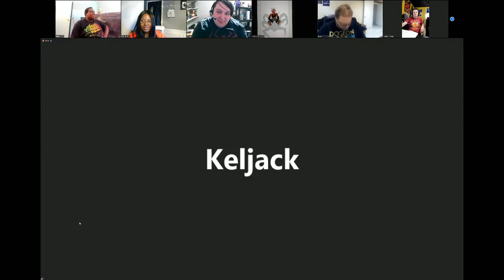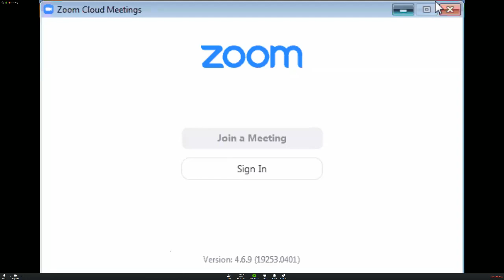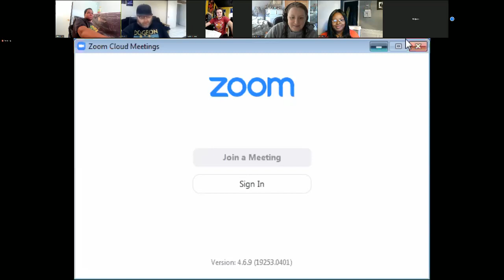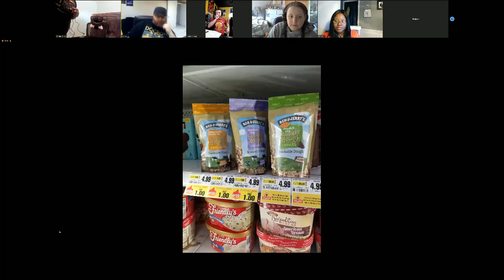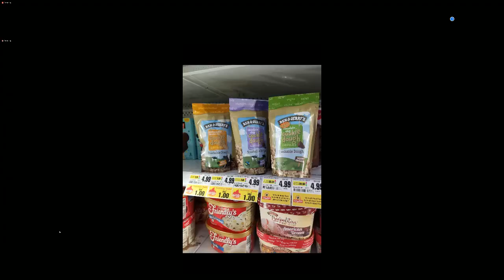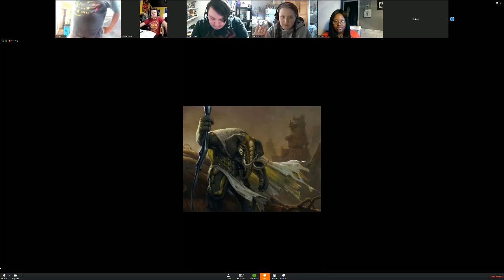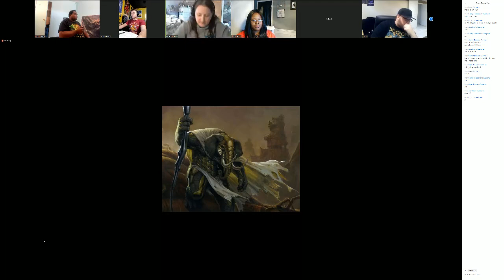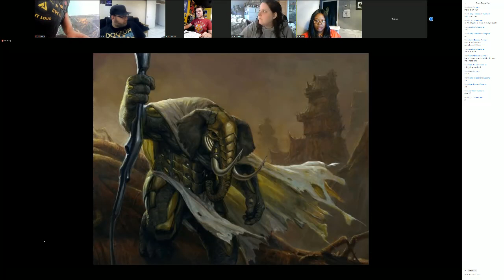Let's Play D&D: Social Distance Dungeons & Dragons Part 1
Dungeons & Dragons Starter Set

In collaboration with "Dice and Homebrew" we are sharing part 1 of our weekly session that takes place is the homebrew realm of "World of Ajoite". The party is currently level 9 in the "Forgotten Civilization Ruins" you can read up more about the world

If you are thinking of getting into DND I highly recommend the Dungeons & Dragons Starter Set. It's how I started playing.

My Gaming TV
My Gaming Chair
My YouTube Camera
My Streaming Microphone